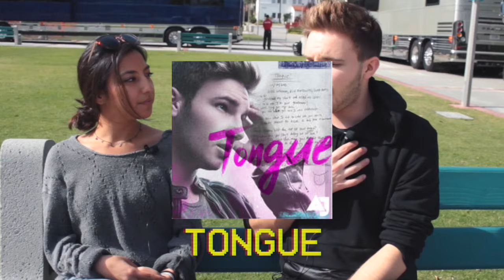KCR Secret Sessions - AJ Lehrman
Watch our latest secret session with singer-songwriter AJ, who opened for Penatonix last Tuesday at the Open Air Theater in San Diego! We sat down before the show to get the details on this 17-year-old’s rise to success and talk about his latest single TONGUE.

Interviewer: Renee Ramirez
Filmed & Edited by: Brian de Vera
Filmed at San Diego State University

Follow KCR College Radio for more videos and other awesomeness!
@kcrcollegeradio on IG, Twitter, & Snapchat